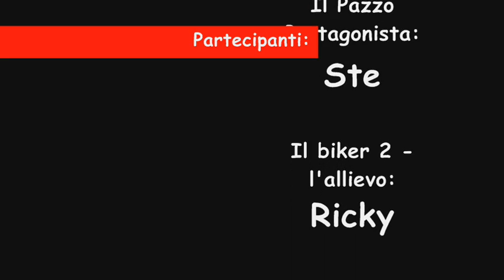Pit - Bike 125cc - Numeri !!!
Il Mitico Ste ed io facciamo un po'di numeri con la mia pit bike 125 della wt motors